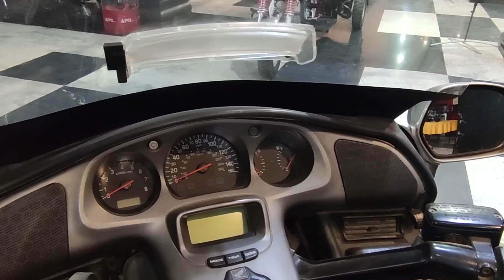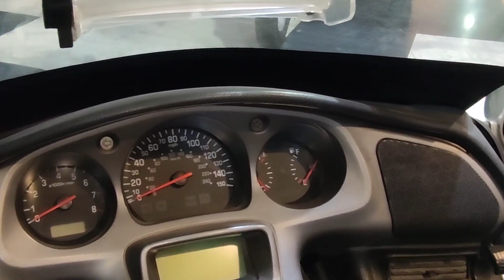اكبر معرض موتوسيكلات في مصر و الشرق الأوسط اكتر من 1000 موتسيكل بجميع الماركات و الموديلات والالوان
القناة الجديدة لي الموتور

القناة الجديدة لي الموديلات الجديدة

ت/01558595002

 بينيلي
Benelli
/tnt/vlr / vlm / vlc
Benelli 200s

زونتس

 مراجعة ريفيو موتوسيكلات
 موديل موتوسيكلات
 اجمد موتوسيكل فى مصر
اسعار الموتوسيكلات فى مصر
 ارخص موتوسيكل فى مصر
 افضل موتوسيكل للشغل
 اسكوترات مصر, افضل اسكوتر فى مصر
كيفية شراء موتوسيكل
أفضل اسكوترات بينلي
 مراجعة اغلى موتوسيكل
 Benelli 200S 2021
 الموتوسيكل اللي هز مصر كلها